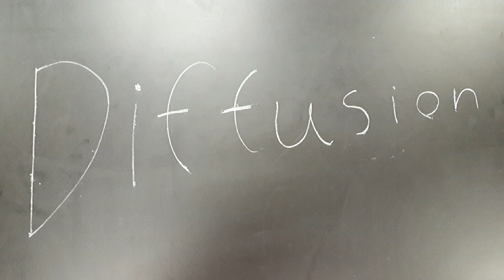diffusion stop motion